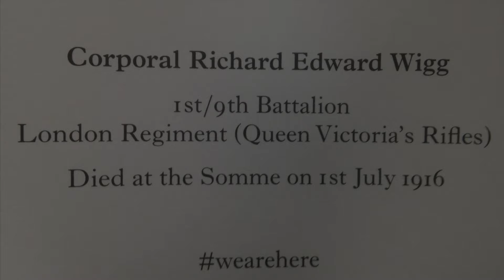Somme remembered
Today all across the UK, cards are being handed out bearing the names of soldiers who died at the Battle of the Somme, 100 years ago. Here at Paddington Station young men in First World War uniforms silently mingled with rail travelers. I was fortunate to catch on my phone the moving tribute that reminds us that some 20,000 British soldiers were killed on the first day of battle.